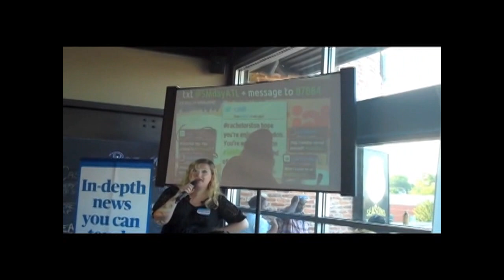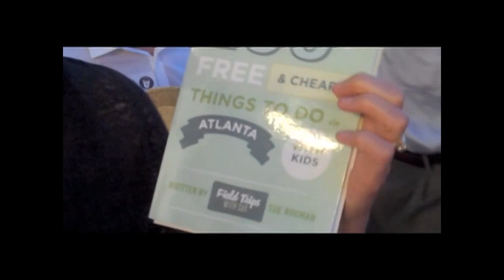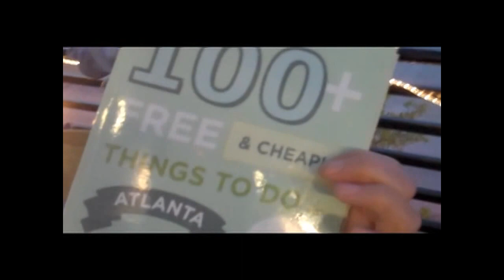Mashable Social Media Day Atlanta Party 2011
Zennie62 Mashable Social Media Day Atlanta Party 2011 - vlog produced by Zennie Abraham Zennie62 Blog - youtube video